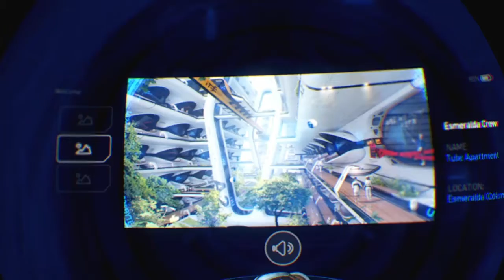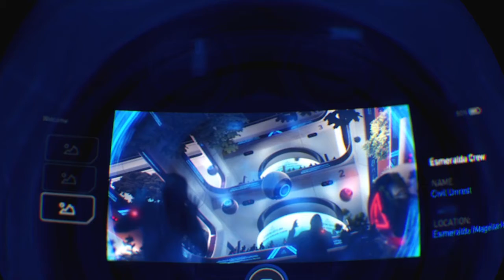Robinson: The Journey - Part 2 - The Farm